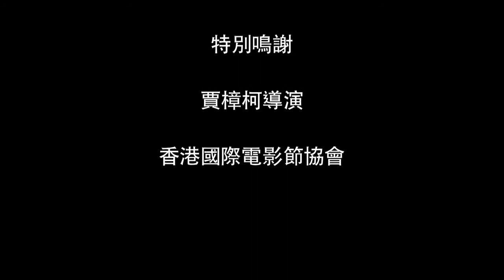真實的味道﹣訪問賈樟柯導演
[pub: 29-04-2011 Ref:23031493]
當中國大導致力歌頌今天的繁華盛世，紛紛追逐華衣、美女、大製作，拍出一齣齣所謂「大片」，幸好我們還有賈樟柯。自第一套作品《小山回家》開始，賈樟柯鏡頭下所凝視的，正正就是社會真實蒼涼的一面。中國著名畫家陳丹青曾說過：「和凱歌、藝謀比，和馮小剛比，賈樟柯是不同的一種動物。」